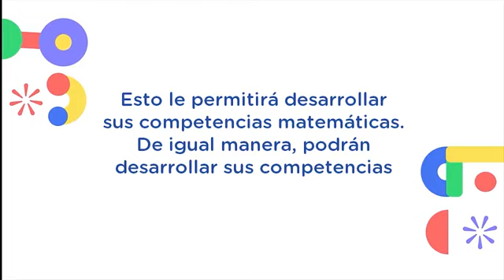Experiencia de Aprendizaje: Mercados y ferias de mi comunidad